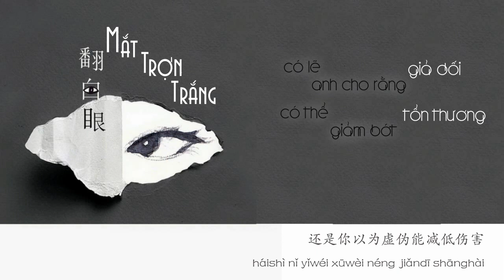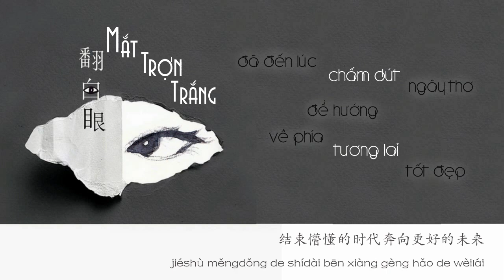[Vietsub] Mắt trợn trắng - Châu Bút Sướng | 翻白眼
Bài hát: Mắt trợn trắng (翻白眼)
Thể hiện: Châu Bút Sướng (周笔畅)
Lời: Hoàng Vĩ Văn (黄伟文)
Nhạc: Quách Đỉnh (郭顶)
Biên khúc: Hà Bỉnh Thuấn (何秉舜)
Chế tác: Lương Kiều Bách (梁翘柏)
Trans + sub: Bơ

Tên bài như... ∪￣-￣∪ Cảm thấy giọng hát của chị đã trưởng thành hơn bao nhiêu ~~